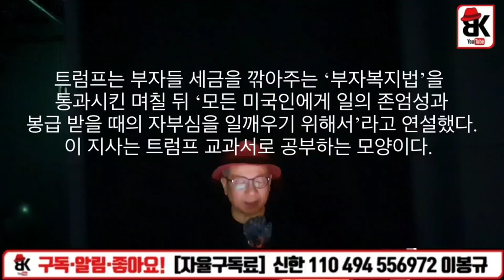주문을 외워라